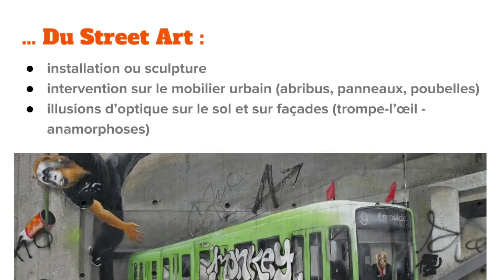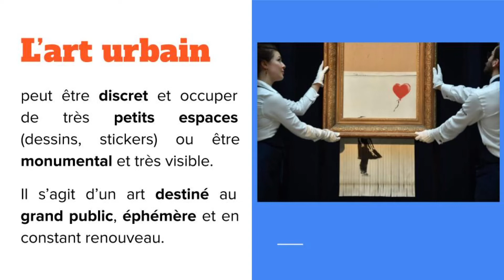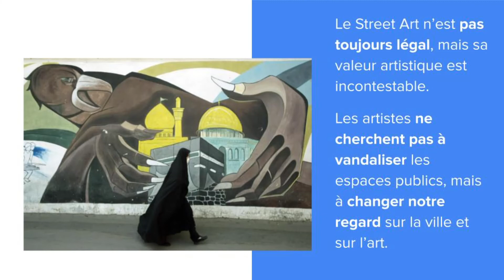La Bouffée d'Art des Classes Découverte : l'atelier Street art.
Savez-vous que Florence n’est pas seulement le berceau de la Renaissance mais aussi le foyer créatif d’artistes de street art ?

Découvrez dans ce premier volet, l’histoire de cet art controversé qui investit nos rues, ces techniques et ses motivations.

Vous désirez en savoir plus ?
Dès que cela sera possible, participez avec vos élèves aux Classes Découverte et inscrivez-vous directement en remplissant notre formulaire en ligne :

Isabelle Fey, chargée des Ateliers des Classes découverte